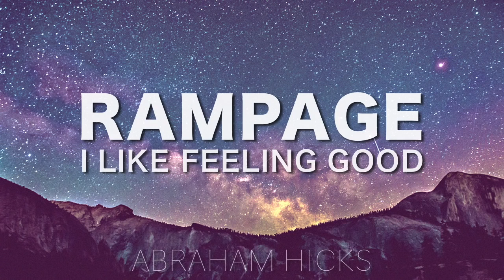Abraham Hicks RAMPAGE of FEELING GOOD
All Abraham-Hicks audio materials are copyrighted by
Esther Hicks and we are sharing these following the USE
OF COPYRIGHTED MATERIAL GUIDELINES:

All material is owned by Abraham-Hicks, © by Jerry & Esther Hicks

-This video does not negatively impact the original work or video
-This video  for teaching purposes.
-Only bits and pieces are used from excerpts for teaching purposes